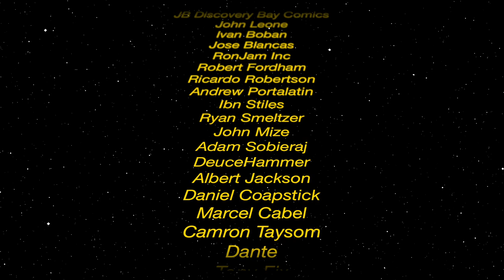Reviewing the Hottest New Comic Book Releases for 2/19/20